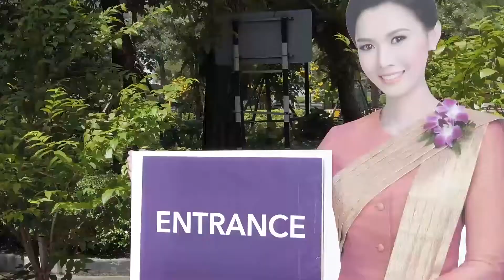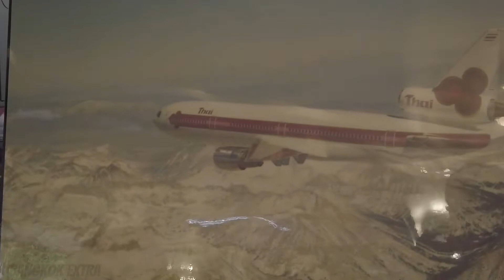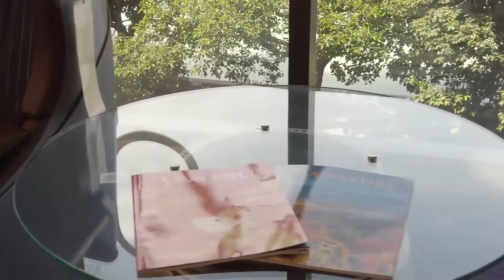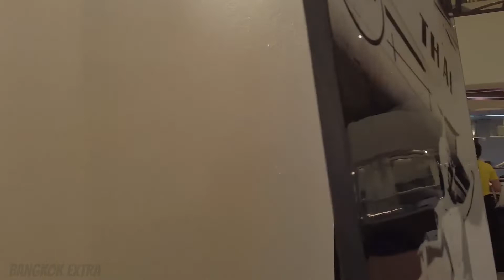Inside The Thai Airways Plane Parts Restaurant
Debt-ridden Thai Airways has opened a restaurant made from spare plane parts to try and balance the books. The ailing flag carrier - which lost 383 million dollars in 2019 - hopes selling in-flight meals and coffee will bring in a cash boost.

Its new aviation themed cafe at its headquarters in Bangkok has its air hostess working as waitresses, seats and tables made from airplane spare parts and chefs serve the airline's food.Even the grounded pilots have been set to work welcoming customers.

Thai Airways Catering Managing Director Varangkana Luerojvong said that spare parts from engines, windows and fan blades were used as furniture. One feature is a painted rubber wheel surrounded by bean bags. Varangkana said the cafe serves around 2,000 meals per day and would ''recoup some lost revenue during the coronavirus pandemic''.

About: Bangkok Extra has real-life videos showing every-day life in the Thai capital -- from amusing scenes captured on phone to nightlife spots and changes happening around the city.